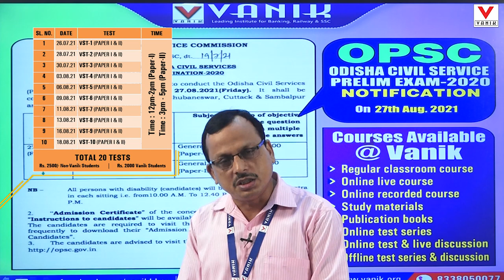Odisha Public Service Commission (OPSC) | Notification Out-2021| Exam Tips for OCS -27th Aug Exam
FOR ADMISSION CONTACT VANIK HELPLINE NUMBER -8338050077,WHATS APP -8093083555
( Test Series starts from 26th August 2021 )